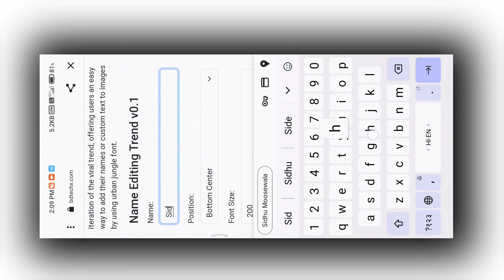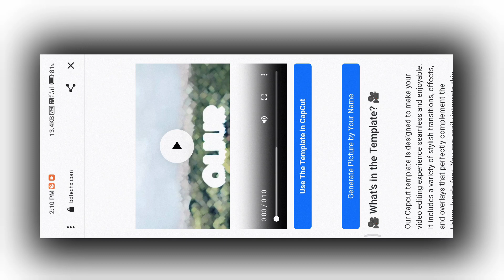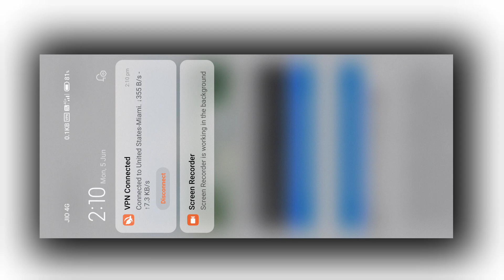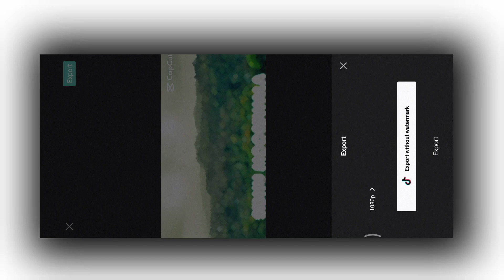Viral Jungle Name Reels Editing Tutorial | New Capcut Template | Just One Click🔥